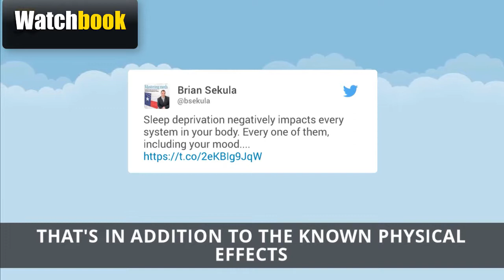sleep problems omg you must watch this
THIS VIDEO TREATS THESE TOPICS

Sleep Deprivation

Sleeping

no sleep

 insomnia

sleep more

sleep disorder

sleep better

sleep aid

wellness

Ever notice you’re a little more irritable after a sleepless night? Well, you’re not alone. Researchers from University of Pennsylvania found that those suffering from insomnia are more likely to feel depressed than those who had a full night’s rest.
This is in addition to the known negative physical effects of sleep deprivation such as heart disease, stroke, and diabetes. The UPenn study measured responses to happy, sad, and neutral faces after asking participants to either stay awake for 28 hours or get a full eight hours of rest. The study, which was recently published in the journal Cognitive Therapy and Research, concluded that those who were sleep deprived had a harder time being positive-minded. The researchers believe this inability to focus on the positive can lead to depression in the long run.
The link between depression and sleep deprivation is a serious one as they found that those suffering from insomnia were three times more likely to report thoughts of suicide and death.
Science gives truth to the Irish Proverb, “A good laugh and a long sleep are the best cures in the doctor’s book.”